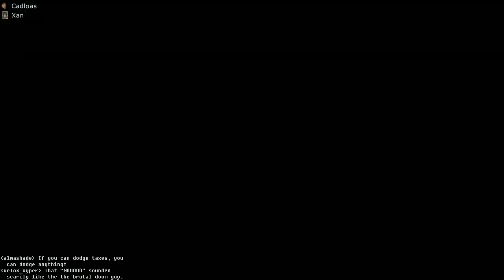Teamwork is OP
everyone gets a chance to be pro! also my streams dont look like shit anymore (new chat layout, better quality, mumble overlay, etc)